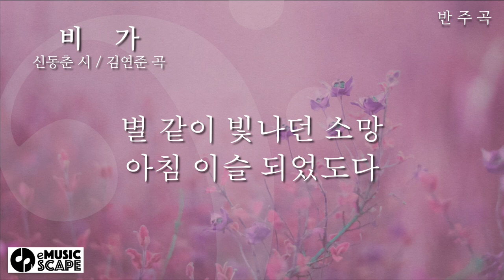“비가” f 단조 피아노 반주 Instrumental - 신동춘 시 / 김연준 곡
한국가곡 “비가” f 단조 피아노 반주 Instrumental
신동춘 시 / 김연준 곡